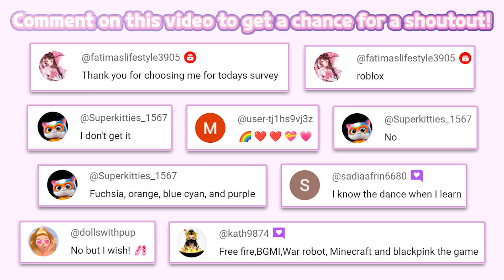Princesses Enchanted Castle 6 TutoTOONS Fun mobile game HayDay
🔽 Download 🔽
📱Google Play(Android):

“Princesses – Enchanted Castle” is free Game. An in-app purchase is needed to Part all of item.
Magical fantasy game where dreams come true. Collect & care for cute princesses!

Looking for an enchanting and magical game that will take you on a journey through the world of fantasy? Look no further than Princesses - Enchanted Castle!

In this game, you'll get to explore the enchanted dream castle and princess house as you collect and care for your very own collection of magic princesses. Princesses - Enchanted Castle is a fairytale come to life. Each princess has her own unique personality, dreams, and a magic look you'll get to create playing dress up! Collect every princess and add them to your castle. But collecting isn't enough - you'll also need to care for and dress up your magic princesses, as well as look after the enchanted castle! As you build your collection of princesses, you'll unlock new areas of the dream castle to explore. With each new area comes new adventures, challenges, and opportunities - there's always something new to discover with princesses in their enchanted castle.

Play dream mini-games
Various fun mini-games will keep you entertained in this dream castle located in a fantasy world. Each princess can draw & color the most magical pieces of art. Play, jump, collect magic prizes & have fun!

Dress up each and every little princess
What could be more fun than playing dress up with princesses themselves? Pick and choose your dream dress up items, because it's dress up time! Style & dress each princess to your liking, have fun, be creative & super stylish!

So what are you waiting for? Enter the world of fantasy & make your dream come true with Princesses - Enchanted Castle today!